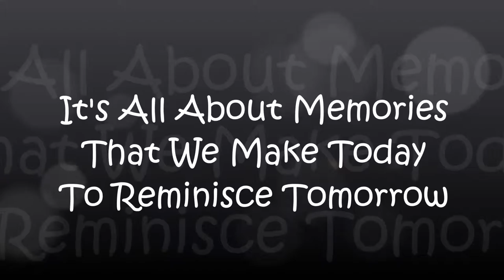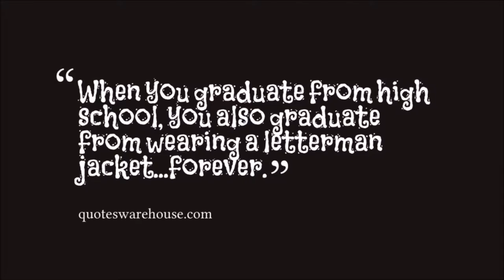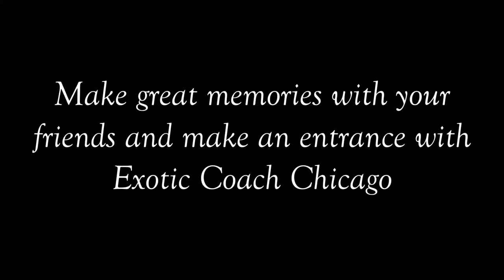Chicago Exotic Limousine Rentals Homecoming Limo Packages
Homecoming limousine packages for Chicago and the surrounding suburbs. High School is a time where you make life friends, and many memories ExoticCoachChicago.com offer's before homecoming, after homecoming and even the VIP all night package too call credit for song Timeflies Tuesday "I Believe"